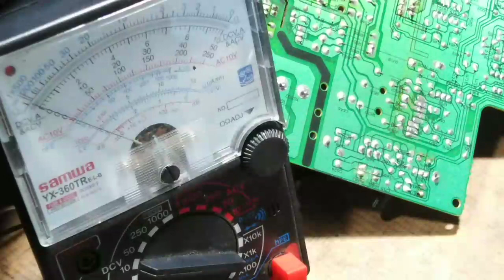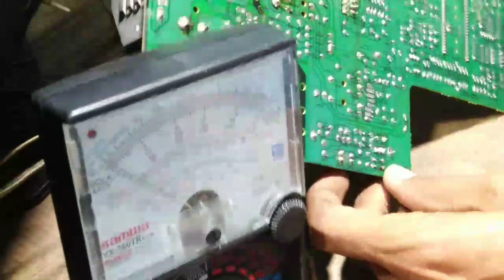কালার টিভিতে সাউন্ড আসেনা।Color TV has no sound.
Welcome to sadakeyb channel.
কালার টিভিতে ছবি ঠিক আছে কিন্তু সাউন্ড নেই সেটা কিভাবে মেরামত করবেন সম্পূর্ণ দেখানো হয়েছে। আপনাদের কোন প্রশ্ন থাকলে কমেন্ট করে জানাবেন।